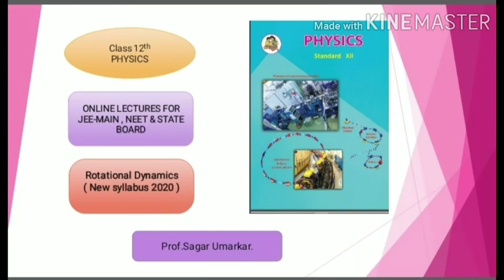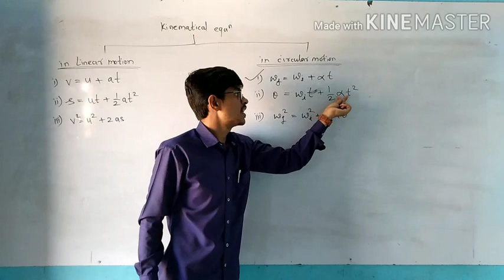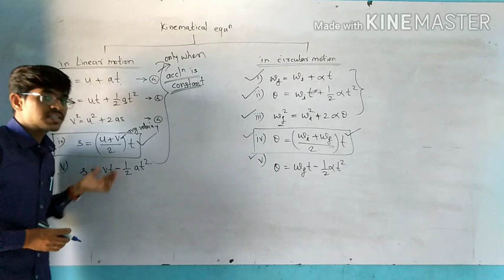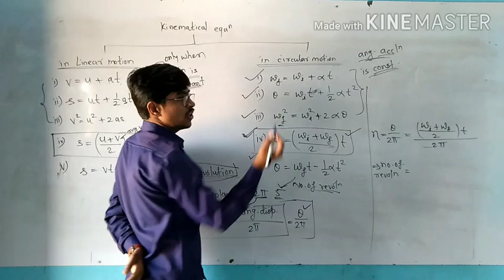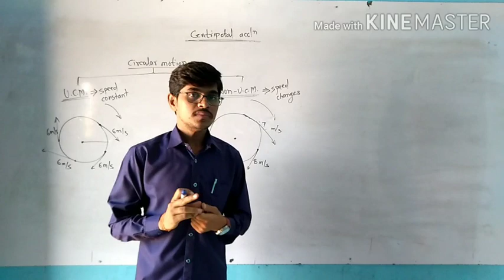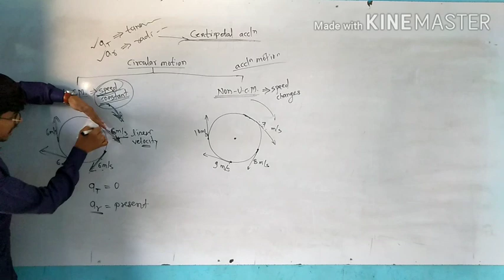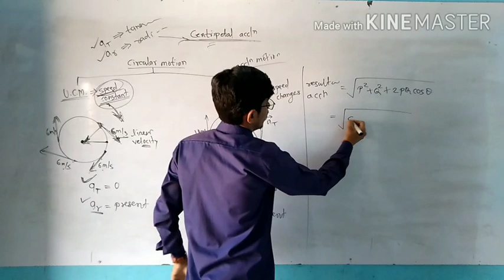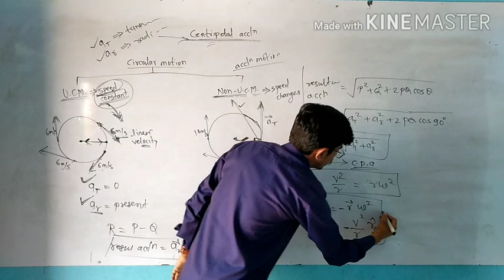Rotational dynamics (L-4)Kinematic equs in circular motion, centripetal accl, resultant accl in CM.